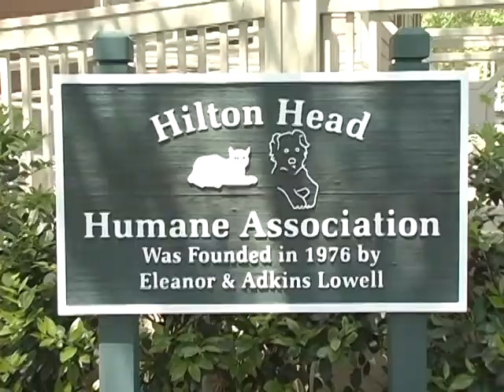Hilton Head Humane Association - Remodeled by Tom Peeples Builders, Inc